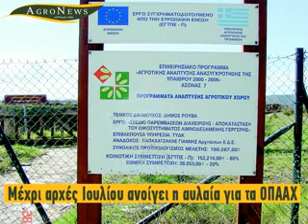Οι κυριότερες ειδήσεις της ημέρας.flv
Οι κυριότερες ειδήσεις της ημέρας